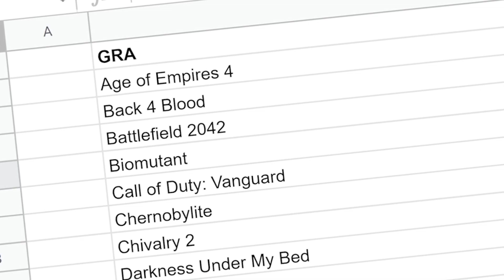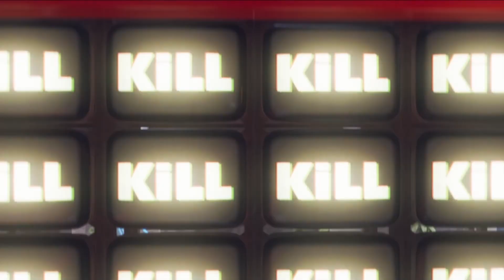10 najlepszych gier 2021 roku według tvgry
Wszyscy rozdają swoje nagrody dla najlepszych gier 2021, postanowiliśmy zagłosować i my. Nagród nie ma, ale jest nasza lista top 10 gier 2021.